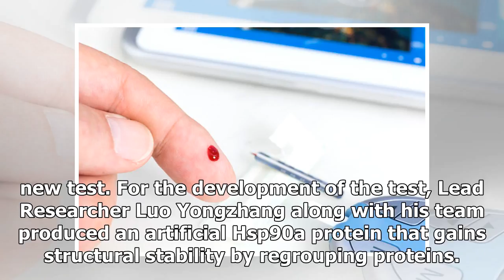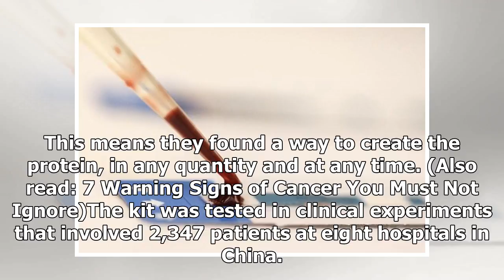This new test can diagnose cancer with a drop of blood